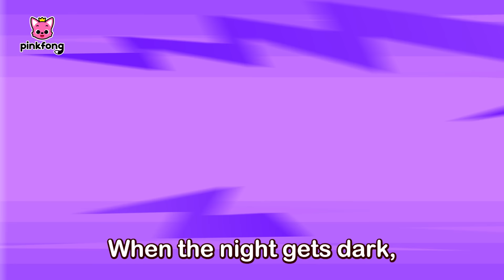Emergency Doctors and more | Job Songs for Kids | We are the Night Heroes | Pinkfong Songs for Kids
When the night gets dark, here we come. 🦸‍♀️🦸‍♂️
 We are the night heroes! ⭐️
You're watching "Night Heroes", a fun and educational Jobs Song presented by Pinkfong!

🎵 Lyrics
When the night gets dark,
here we come.

I am a street cleaner
of the dark streets.
Eww, so messy!
Up the street,
down the street
with my broom.
Sweep, sweep!
I go around
collecting garbage bins.
With a garbage truck!
Today’s mission is complete!

here we come.

I am a doctor.
I am a nurse.
We work
in the emergency room.
We stay up
to take care of you.
All through the night.
We work hard
to make you well.
Let me have a look.
Here, take this medicine.
You’ll feel better!

here we come.

I am a construction worker
why I work at night?
I don’t want to block
busy roads.
And it’s cooler at night.
I wear a safety vest
and a helmet.
Aren't they bright?
They keep me safe.
When you speed through,
it's dangerous for me.
Please, slow down!

here we come.

Composed by Pinkfong, Baby Shark Music Studio NUVO
Arranged by Baby Shark Music Studio NUVO
Performed by Baby Shark Music Studio NUVO, Bommie Catherine Han, Michael David Yantzi, Sharon Kwon
Mixed and Mastered by Baby Shark Music Studio NUVO